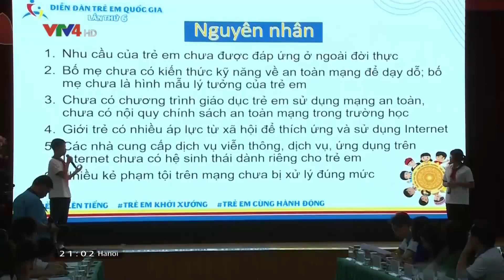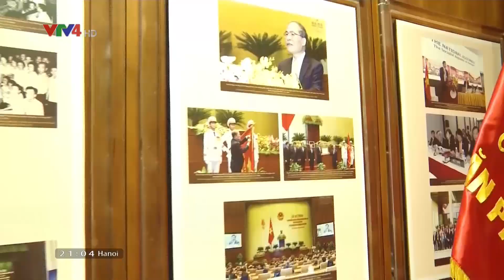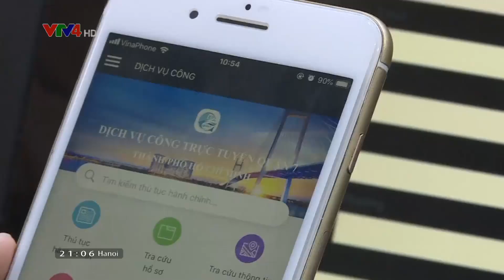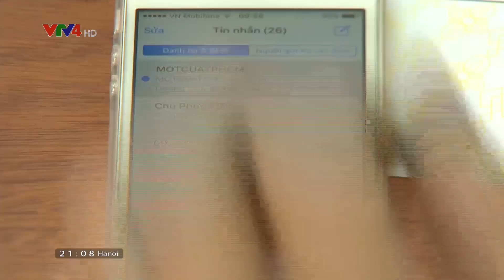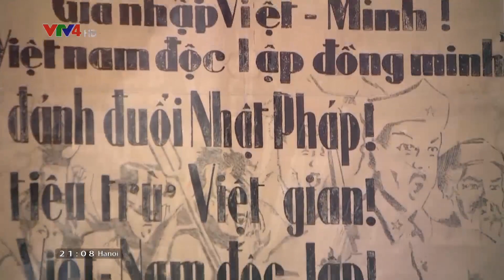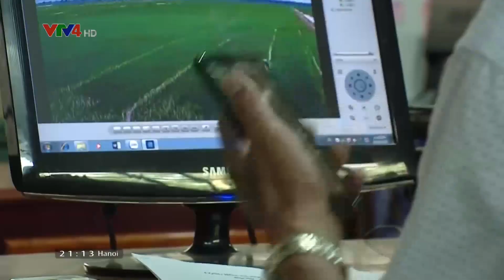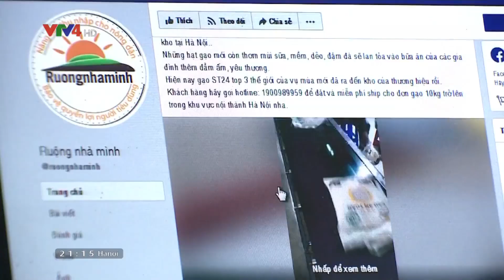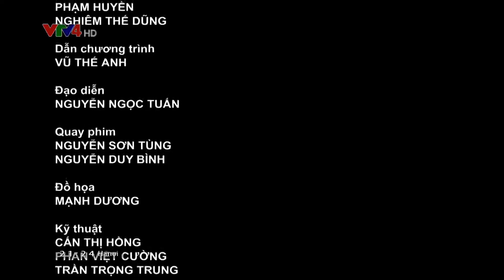Bản tin thời sự tiếng Việt 21h - 17/08/2019